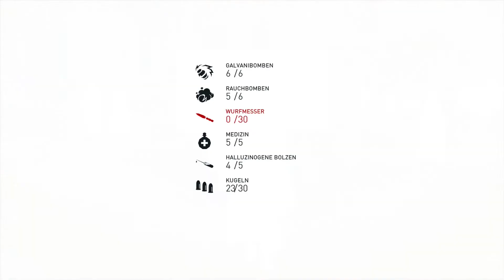ASSASSIN'S CREED SYNDICATE #044 Der Böse Mann wird wütend Let's Play Assassin's Creed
ASSASSIN'S CREED SYNDICATE #044   Der Böse Mann wird wütend   Let's Play Assassin's Creed [PS4 German/Deutsch] Kommentiertes Gameplay für Playstation 4 FULL HD Lets Play

«LET'S PLAY ASSASSIN'S CREED SYNDICATE»
Kommentiertes Gameplay